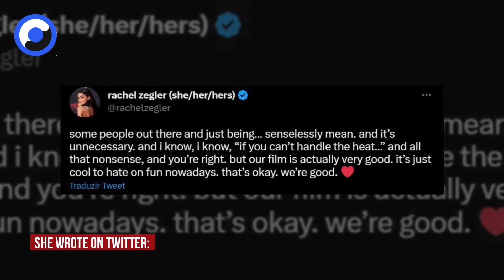Rachel Zegler slams 'senselessly mean' Shazam criticism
'Shazam! Fury of the Gods' star Rachel Zegler has hit out at people for being "senselessly mean" about her new movie, and insisted it is "actually very good".